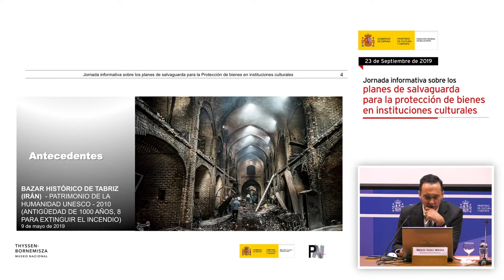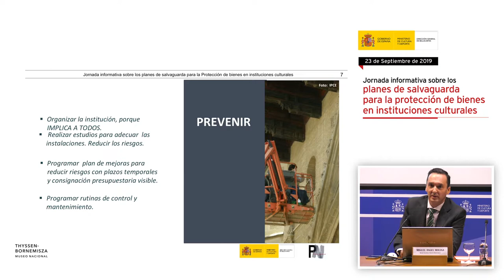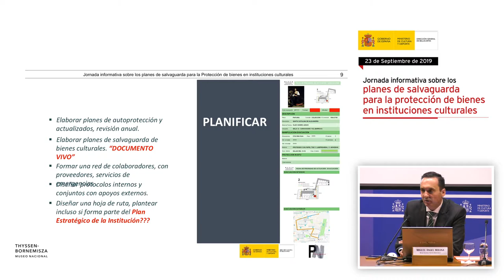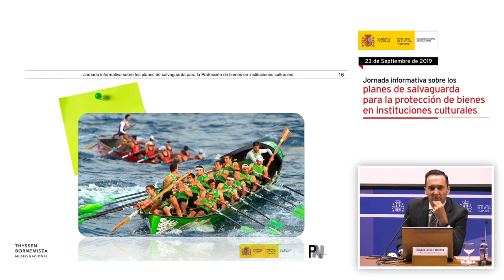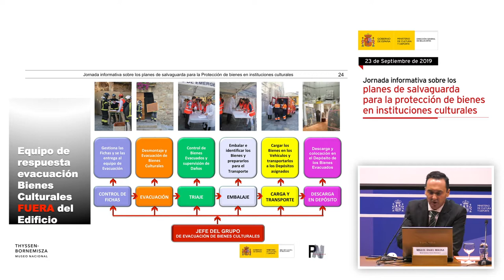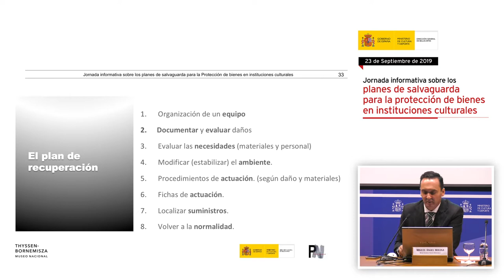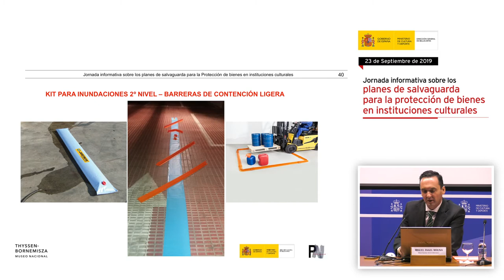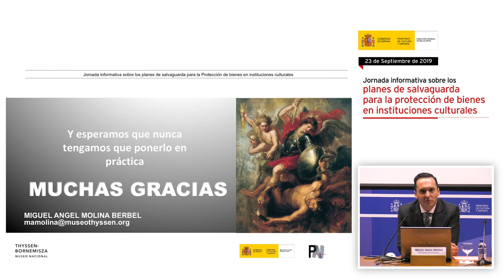Miguel Ángel Molina Berbel. El Plan de Salvaguarda del Museo Nacional Thyssen-Bornemisza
Miguel Ángel Molina Berbel, Director de Seguridad, presentó su ponencia “Metodología y problemática en la elaboración del Plan de Salvaguarda del Museo Nacional Thyssen-Bornemisza”.